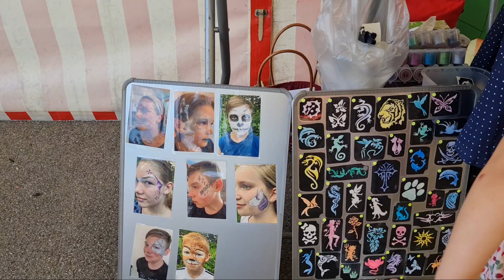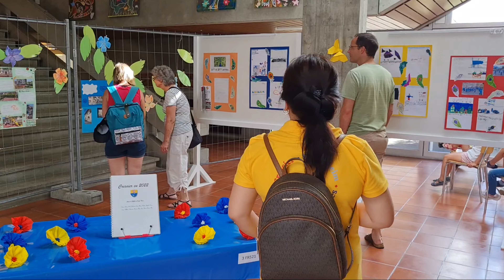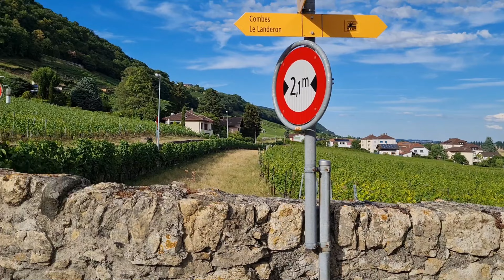Cảnh Đẹp Thụy Sỹ - Khám Phá Ngôi Làng Cressier | Phong Cảnh Thiên Nhiên Đẹp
Cressier là một đô thị trong huyện See thuộc bang Fribourg ở Thụy Sĩ.Nhắc đến Thụy Sĩ nhiều người chỉ nghĩ đây là vương quốc đồng hồ mà không biết nơi đây còn được bình chọn là đất nước hạnh phúc nhất thế giới bởi không khí trong lành , môi trường sống bình đẳng và nên dân chủ cao..  đây là những điều bạn sẽ tìm thấy khi khám phá từng thành phố.
Hôm nay mình được chủ nhà dẫn đi tham quan cánh đồng nho trong làng...nho xanh từng chùm thích oi là thích không khí trong lành mat mẻ..